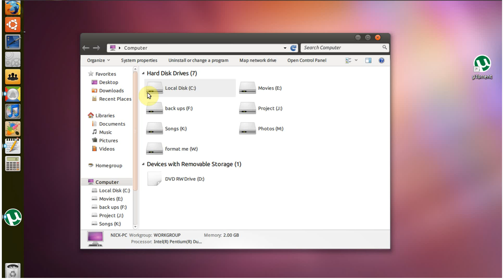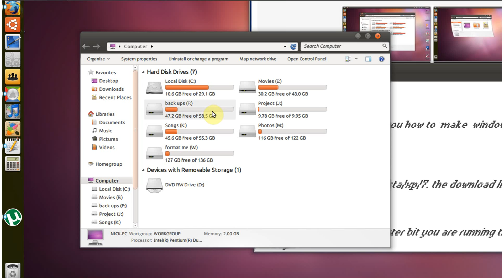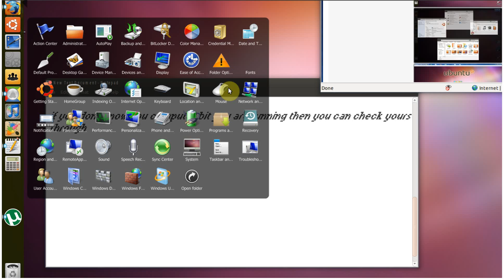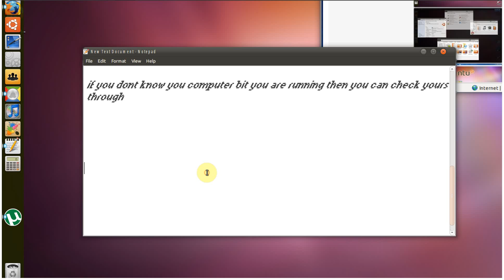how to make windows7 look like ubuntu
UNINSTALL ALL DOCK BEFORE YOU INSTALL IT OTHERWISE IT WILL MAKE YOUR COMPUTER TOO SLOW.